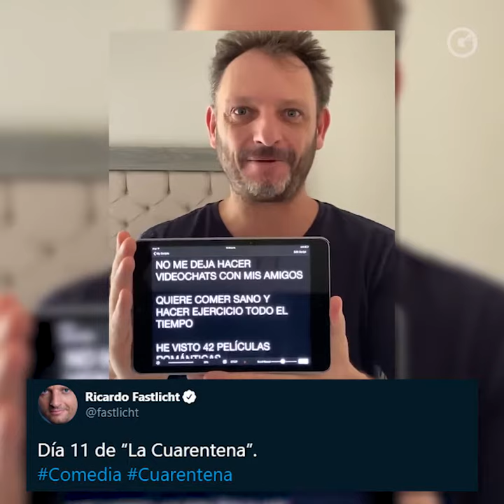GLUC | ASÍ PASAN LA CUARENTENA MILLONES DE PERSONAS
El aislamiento que ha ocasionado el coronavirus en el mundo no tiene precedentes QuedateEnCasa 🏠